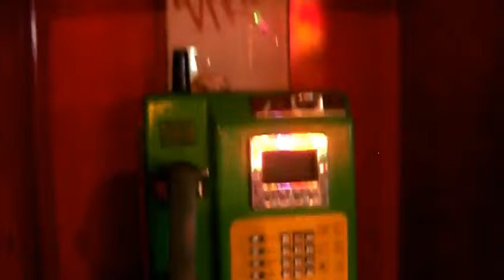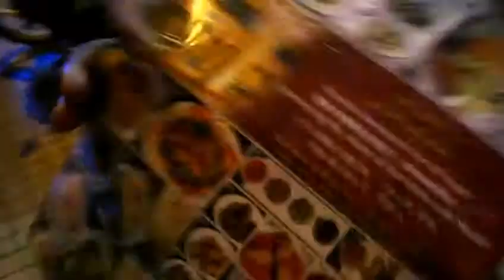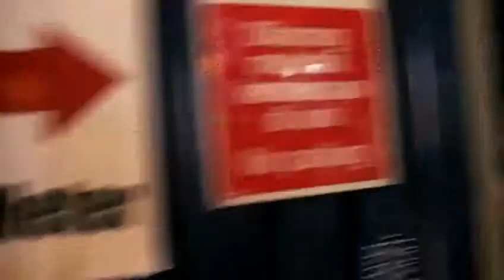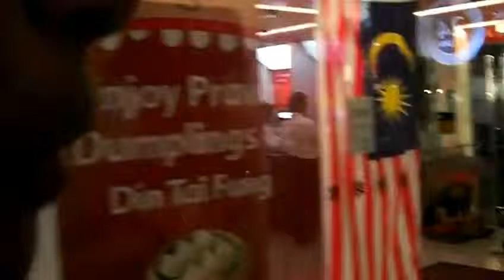Kuala Lumpur di sera + consigli per transfert da aeroporto in contro città